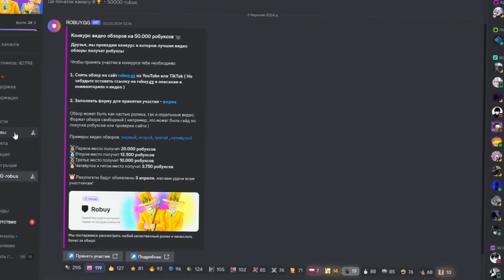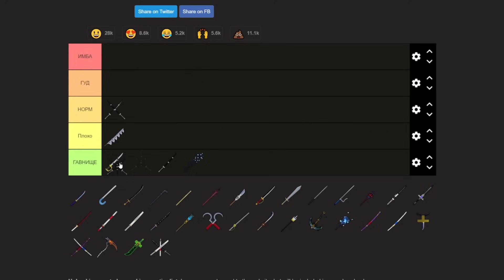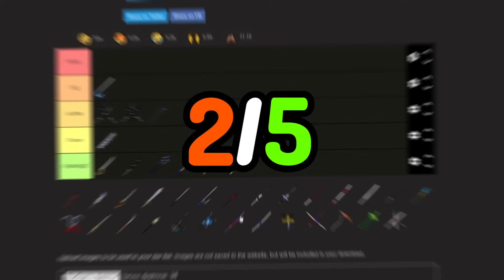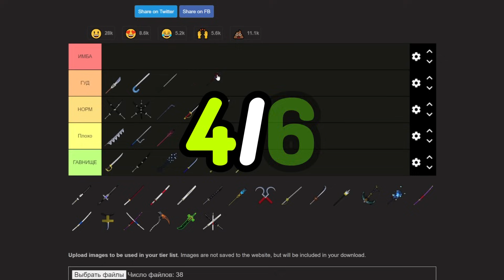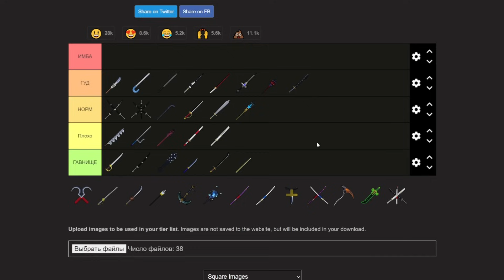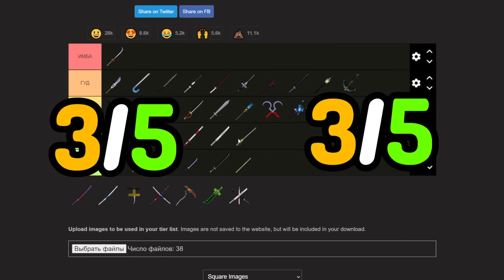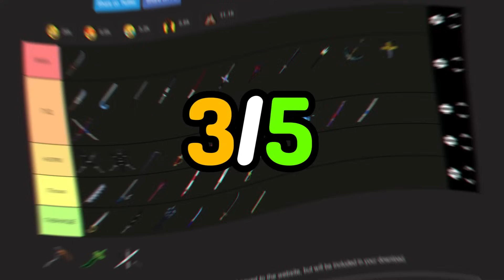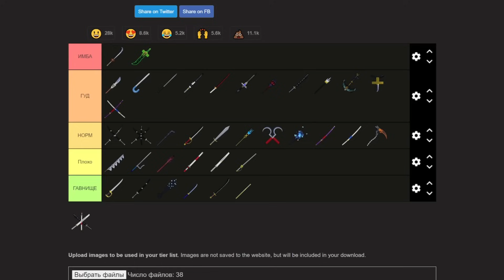🍇КАКОЙ МЕЧ ЛУЧШЕ ВСЕХ В БЛОКС ФРУТС? / BLOX FRUIT